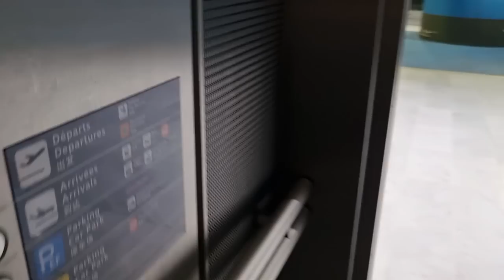DÉPART POUR DUBAÏ : SHOPPING , VALISE, ET REPAS RAMADAN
DEROULES VITE LA BARRE SINON IL VA T ARRIVER DE DROLES DE CHOSES...

snap alya: alyouchacha
snap kais: kaisibra

💗MERCI D ÊTRE UN PEU PLUS NOMBREUX CHAQUE JOUR ÇA NOUS FAIT SUPER PLAISIR 💗😁😁